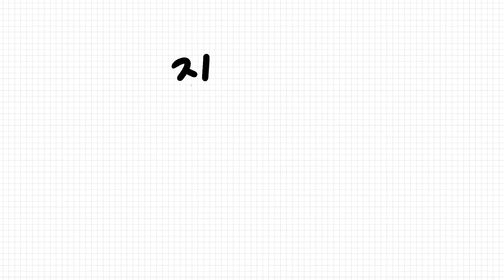진짜 친구! Oh my ! Friend ! 트레일러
[경쟁: 한국어린이청소년] - 단편2
제목 / 진짜? 친구! Oh my ! Friend !
정보 / 대한민국 KOR 2020 12m57s Color Ⓖ
감독 / 윤찬혁 YOON Chan Hyeok
백양초등학교 방송부원으로 '진짜? 친구!' 는 첫 번째 연출작품이다.
총 6명의 방송부원들과 두 달여 동안 주말에도 학교에 나와 만든 작품이다.

프로그램 노트 / 서아의 부모님이 코로나 확진 판정을 받는다. 친했던 친구에게 고민을 나눴는데 다음날 소문이 퍼진다. 서아는 따돌림 당하고 그녀를 도우려는 현지까지도 따돌림 당한다. 위기를 통해서 진정한 친구를 발견해 나아가는 아이들의 상황은 단연 그들만의 리그가 아니다. 약자를 돕는 것의 중요성을 전달하려는 작품 의도가 지극히 관습적임에도 쉽게 흘려버릴 수 없는 이유다. (이동윤)